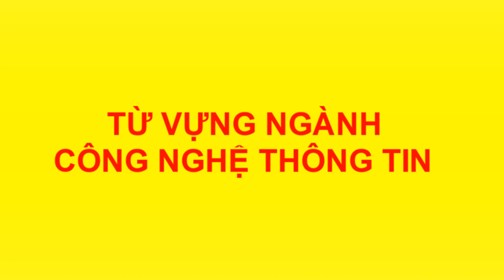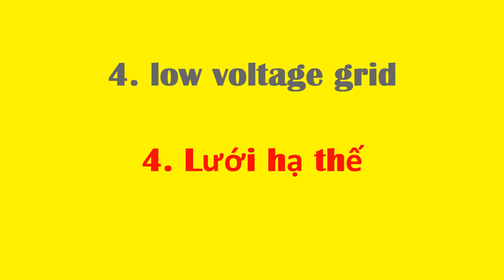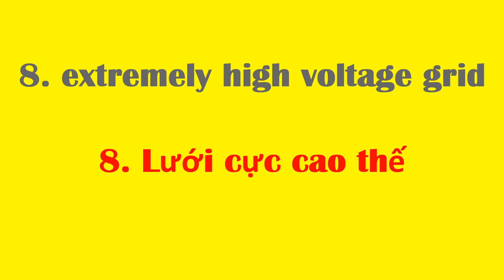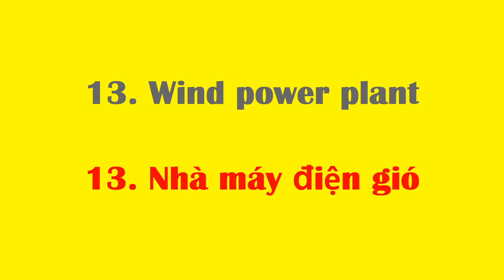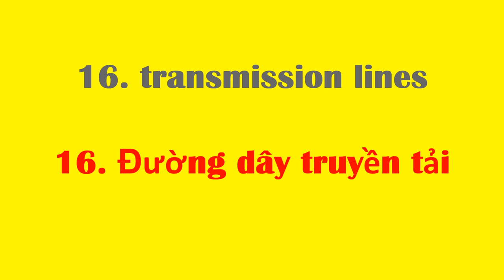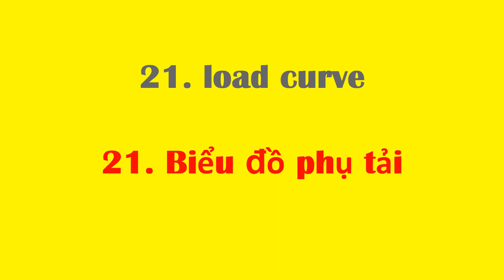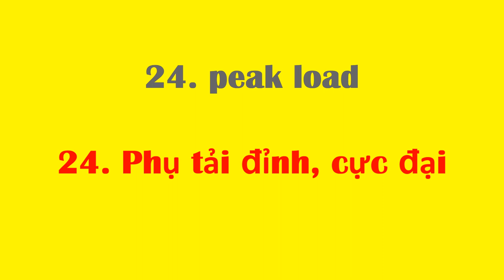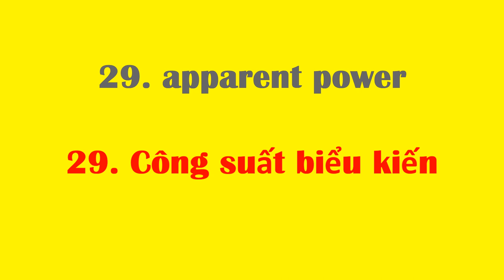Tiếng anh chuyên ngành kỹ thuật điện | phần 1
Tổng hợp những từ, cụm từ vựng tiếng anh chuyên ngành kỹ thuật điện hỗ trợ tốt trong việc đọc các tài liệu tiếng anh

Hãy NGHE ĐI NGHE LẠI và NHỚ luôn SỐ THỨ TỰ của những từ, cụm từ tiếng anh này nhé Bạn. Hiệu quả rất Bất Ngờ khi học nhũng từ, cụm từ Tiếng Anh thông dụng sau:
1. Electric power system
1. Hệ thống điện
2. Electric network
2. Mạng điện
3. Electric grid
3. Lưới điện
4. low voltage grid
4. Lưới hạ thế
5. medium voltage grid
5. Lưới trung thế
6. High voltage grid
6. Lưới cao thế
7. extra high voltage grid
7. Lưới siêu cao thế
8. extremely high voltage grid
8. Lưới cực cao thế
9. Electricity generation
9. Phát điện
10. Power plant
10. Nhà máy điện
11. Thermal power plant
11. Nhà máy nhiệt điện
12. Hydroelectric power plant
12. Nhà máy điện
13. Wind power plant
13. Nhà máy điện gió
14. Tidal power plant
14. Nhà máy điện thủy triều
15. Electricity transmission
15. Truyền tải điện
16. transmission lines
16. Đường dây truyền tải
17. Electricity distribution
17. Phân phối điện
18. Consumption
18. Tiêu thụ
19. Consumer
19. Hộ tiêu thụ
20. Load
20. Phụ tải điện
21. load curve
21. Biểu đồ phụ tải
22. load shedding
22. Sa thải phụ tải
23. unbalanced load
23. Phụ tải không cân bằng
24. peak load
24. Phụ tải đỉnh, cực đại
25. symmetrical load
25. Phụ tải đối xứng
26. Power
26. Công suất
27. power factor
27. Hệ số công suất
28. reactive power
28. Công suất phản kháng
29. apparent power
29. Công suất biểu kiến
30. Frequency
30. Tần số